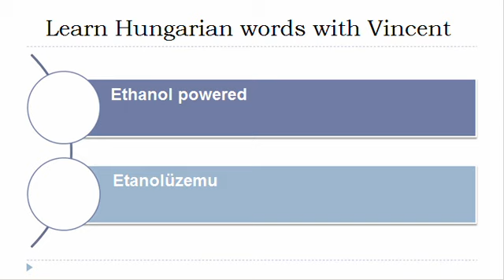Learn Hungarian = Vocabulary = Battery powered